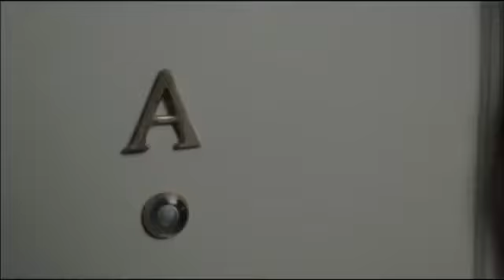Jugadores, Real Sociedad 3 - Racing 1 22012014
Los jugadores de la Real Sociedad Mikel González, Chory Castro y Gaztañaga valoran el partido de cuartos de final de la Copa del Rey jugado ante el Racing de Santander (3-1)